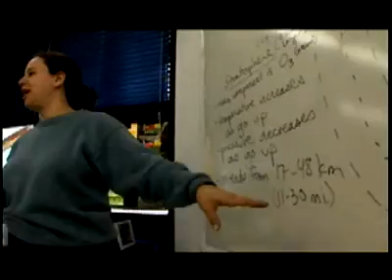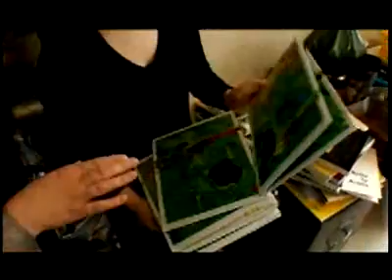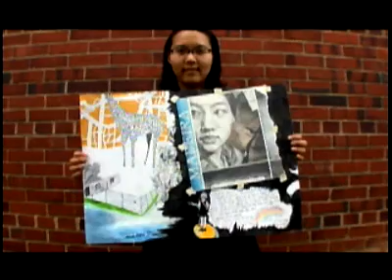Madeira School - Educational Television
National Business Series